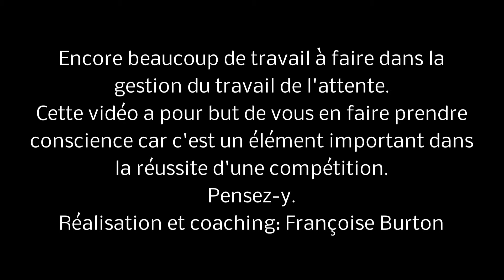Hagrid du Regard Mordant Entre exercice Obourg amical 02 2014